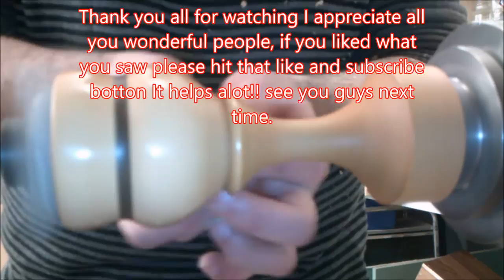Wood turning - Trying out segmented Goblet (Yew+Walnut)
Hey everyone today i decided to turn a Goblet from Yew and Walnut , I don't know why but i always love to turn a goblet shape like flower and  to be honest its very hard to get the shape i like since every time it end up different than i imagined but this time i reached a step closer! I hope you like it.